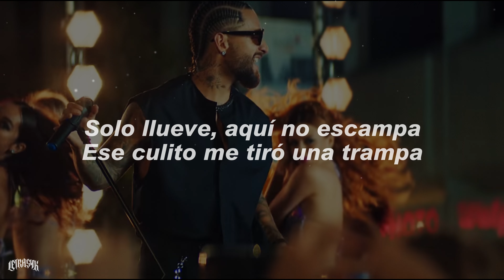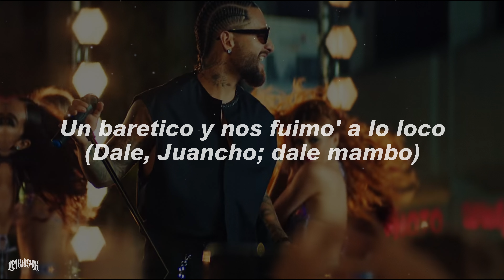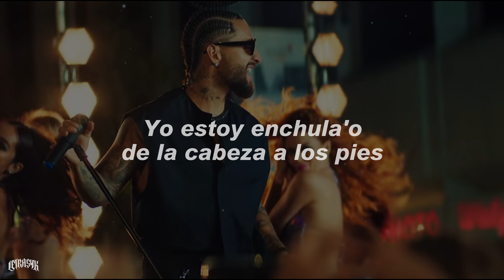Maluma - COCO LOCO // El no tenerte desespera ❤️‍🔥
🎤Letra:
Me trae enamorado sin saber su nombre
Cuál será la magia que su cuerpo esconde

Sera que si le tiro de pronto responde
Decirle la verdad no me hace menos hombre

El no tenerte desespera
Y las ganas que tengo ya no se esperan
Abre la puerta estoy afuera
Porque sé que adentro es donde tú me quisieras

Donde tú me quieras
Todito mi amor se lo entrego de una vez
Yo estoy enchulado de la cabeza a los pies
Vamos pa’ arriba que abajo va a llover, ahí va a llover

Si allá llueve aquí no escampa
Ese culito me tiene una trampa
Yo te noto seca la garganta
Date un mezcalito de esos mami que te encanta
Móntate al trineo baby que llego tu santa

No es tu cumpleaños, pero sóplame la vela
A ti te gusta cuando te canto acapella
Mucho sudor, mucho alcohol y poca tela
Es que este ritmo lo bailamos flow favela

Pégate un poco que esto es saoko
Con esa boquita me gane el baloto
Dos cervecitas
Un coco loco
Un baretico y nos fuimos a lo loco

Dos cervecitas
Un coco loco

Dale Juancho, dale mambo